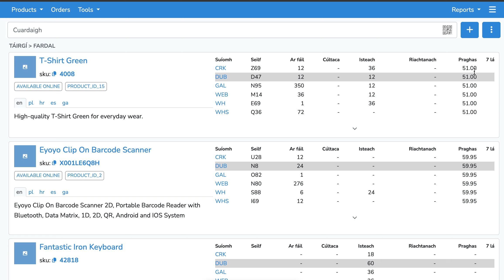Multi Language Support is coming!